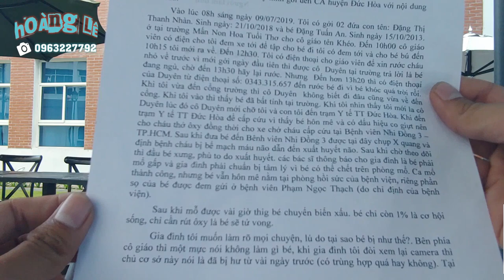Tức tưởi bé gái gặp chuyện ngày đầu tiên đi nhà trẻ nhưng bảo mẫu không vào viện thăm bé | Hoàng Lê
Hơn 1 tháng qua, cuộc sống của gia đình chị Đặng Thị Cương (24 tuổi, ngụ huyện Ngọc Hiển, tỉnh Cà Mau) rơi vào bế tắc.

Từ chỗ đang có một gia đình ấm áp vui vẻ, sự việc xảy đến quá bất ngờ với đứa con út khiến mọi thứ đảo lộn. Đến nay, người mẹ vẫn mỏi mòn tìm sự công bằng cho con.

Chị Cương chia sẻ, hai vợ chồng từ Cà Mau lên Long An làm mướn mấy năm nay. Vì con còn nhỏ nên chị có tìm nhà trẻ để gửi.

Trong lá đơn tố cáo gửi đến Công an huyện Đức Hòa, tỉnh Long An, chị Cương kể vào 8 giờ sáng ngày 9/7 chị có gửi 2 con đến trường mầm non H.T.T trên địa bàn huyện Đức Hòa cho một cô giáo tên K., trong đó có bé Đặng Thị Thanh Nhàn (thời điểm ấy là 8 tháng tuổi).

Đến 10 giờ cùng ngày, cô giáo gọi cho chị Cương đem xe đến tập cho bé đi cũng như cho bé bú.

12h30 cùng ngày sau khi trở về, chị Cương gọi đến nhà trẻ báo muốn rước con về sớm vì mới ngày đầu tiên thì được một cô giáo trên D. trả lời là bé đang ngủ, hẹn 13h20 hãy đến.

Tới giờ hẹn, cô giáo D. gọi cho người mẹ báo đến rước bé nhanh vì bé quấy khóc quá rồi.

"Khi tôi vừa đến cổng trường thì cô giáo D. không biết đi đâu cũng vừa về đến. Khi tôi vào thì thấy bé đã bất tỉnh tại trường" - chị Cương kể lại và cho biết khi mình la lên thì người của nhà trẻ mới đưa bé Thanh Nhàn đến Trạm y tế thị trấn Đức Hòa.

Tại đây sau khi sơ cứu, vì bé hôn mê và có dấu hiệu co giật nên sau khi cho thở oxy, bệnh nhi được chuyển lên Bệnh viện Nhi đồng Thành phố (huyện Bình Chánh, TP.HCM).

"Tôi có hỏi cô giáo sao bé lại thành ra như vậy, cô giáo nói bé tự bị. Bé còn nhỏ như vậy thì sao tự bị, tôi nghĩ có sự việc con tôi bị bạo hành. Kể cả nếu là tai nạn thì cũng xảy ra ở nhà trẻ thì nhà trẻ phải nhận trách nhiệm" - chị Cương nói và cho biết từ thời điểm này, vợ chồng chị phải nghỉ đi làm hồ để vào viện chăm sóc cho con nhỏ. Hai con gái lớn đã gửi cho gia đình chăm sóc.

Vẫn chưa kết luận điều tra vụ việc

Tại Bệnh viện Nhi đồng Thành phố sau khi thăm khám, chụp CT và X-quang, các bác sĩ nhận định cháu bé bị bể mạch máu não, xuất huyết dưới màng cứng, phù não lan tỏa, có huyết khối xoang tĩnh mạch dọc bên.

Theo bác sĩ, các tình trạng trên có thể do nhiều nguyên nhân như bệnh lý mạch máu não, tổn thương do rung lắc mạnh hoặc trẻ bị chấn thương. Bé được điều trị chống phù não, phẫu thuật giải áp, dùng thuốc vận mạch để giữ huyết áp, điều chỉnh điện giải, tiên lượng rất xấu.

Hiện sau hơn 1 tháng điều trị, bé đã được cho xuất viện nhưng một bên sọ đã được tháo ra sau ca mổ giải áp. Các bác sĩ đang lên lịch để tiến hành ghép sọ cho bệnh nhi trong thời gian tới.

Được biết sau khi sự việc xảy ra, đại điện nhóm trẻ H.T.T có đến trao cho gia đình chị Cương số tiền 20 triệu đồng nhưng không nhận lỗi gây ra vết thương nghiêm trọng cho bé.

"Gia đình tôi muốn làm rõ mọi chuyện, lý do tại sao bé bị như thế? Bên phía cô giáo thì một mực nói không làm gì bé. Khi gia đình tôi đòi xem lại camera thì chủ cơ sở này nói đã hư từ mấy ngày trước (có trùng hợp quá hay không).

Cô D. có đưa tôi 20 triệu đồng, đồng thời kêu tôi đừng báo công an để trường lo chi phí cho bé. Nhưng từ lúc bé nằm viện đến nay, cô giáo vẫn chưa một lần đến thăm hỏi dù sức khỏe bé nguy kịch tính mạng" - chị Cương bức xúc chia sẻ.

Kênh về lĩnh vực Y tế - Đời sống - Xã hội của Hoàng Lê, để kêu gọi giúp đỡ các hoàn cảnh khó khăn và chia sẻ những trải nghiệm trong cuộc sống. Cam đoan cung cấp những thông tin chân thực, trách nhiệm cho mọi người.

- FANPAGE để kết nối với người yêu thiện nguyện, chia sẻ những hoàn cảnh khó khăn mà bạn biết: